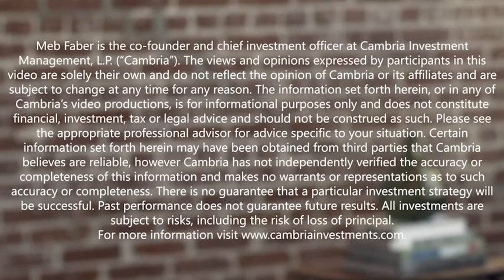Jeroen Blokland, True Insights - Multi Asset Masterclass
Today’s guest is Jeroen Blokland, founder of True Insights, an independent research provider, and previously spent over a decade at Robeco.

Today’s episode kicks off with an overview of the recent stress we’ve seen in financial markets and the implications for your portfolio. He shares why he’s cautious but not bearish, and why he agrees with recent guest Mike Wilson that the earnings recession isn’t priced in yet. We also touch on the role of gold in portfolios, the set up for high yield bonds, and why he thinks the housing market may see a steep decline in the next year.

Earlier this year we sent out a preview of his work at True Insights on The Idea Farm, which you can review

Farmland LP is one of the largest investment funds in the US focused on converting chemical-based conventional farmland to organic, sustainably-managed farmland using a value-add commercial real estate strategy in the agriculture sector. Since 2009, they have built a 15,000-acre portfolio representing over $200M in AUM.